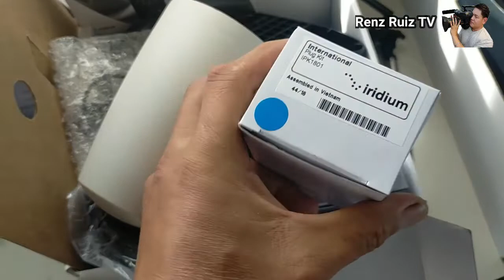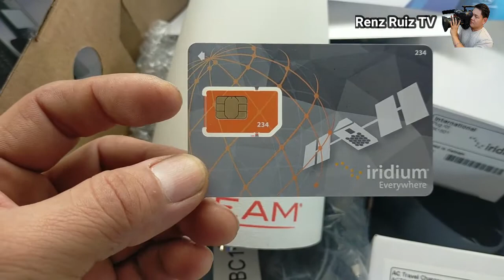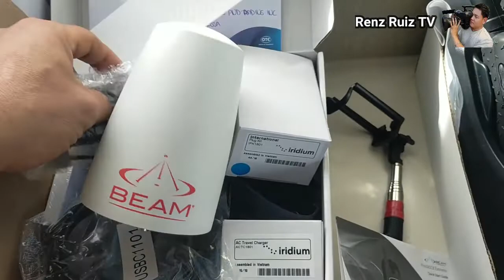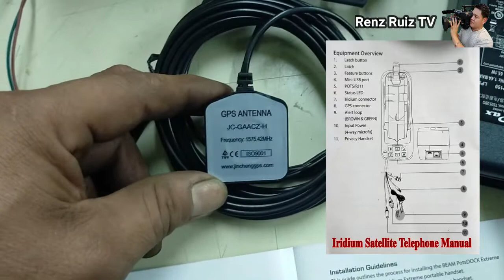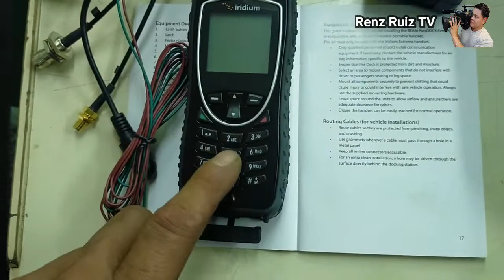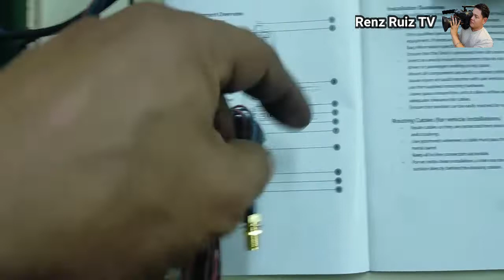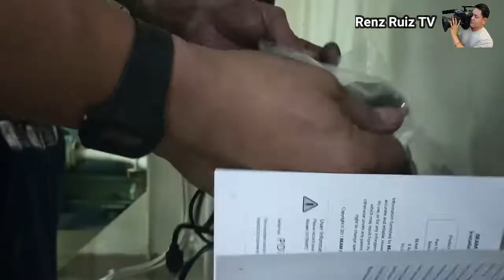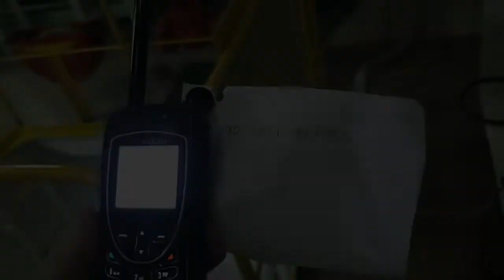How To Install Iridium Satellite Telephone Antenna l RenzRuiz TV | Documentary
Vlog Title: How To Install Iridium Satellite Telephone Antenna l RenzRuiz TV | Documentary

# Facebook Page: Current Spark and Charlene Ruiz

Time Stamps:
0:05 How To Install Iridium Satellite
1:06 Accessories
1:51 Iridium Telephone Unit
4:26 Coaxial Cable Layout
6:08 Instruction Guide For Installation
14:19 Installation Of Iridium Telephone Satellite Antenna Unit
16:04 Citadel Room Area
17:22 Coaxial Cable & RF Connector
18:04 Explanation For Iridium Satellite Telephone Connection
22:09 Inserting Iridium Satellite Telephone Sim Card
23:34 Connecting
23:50 Satellite Telephone Tried Out
24:00 Iridium Satellite Tele[hone Test with the Captain
24:25 Thank For Watching